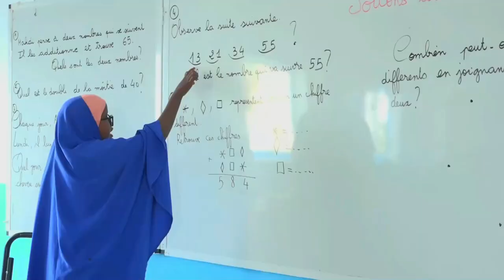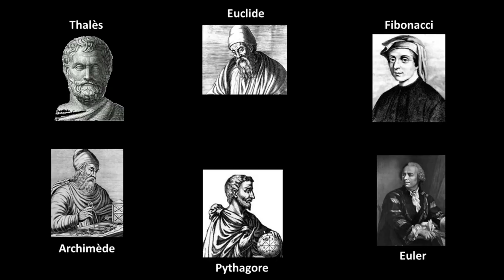JT OFF +JOUNEE AMBIANCE MONDIALE DE MATHEMATIQUE PI DAY V1